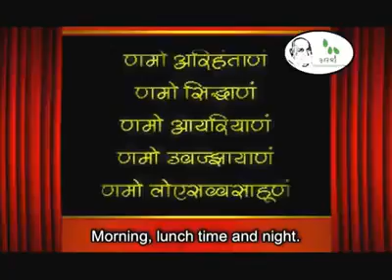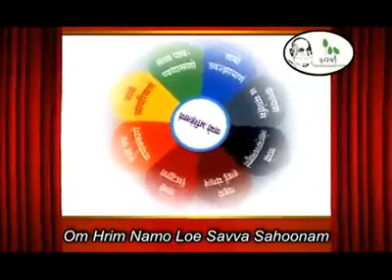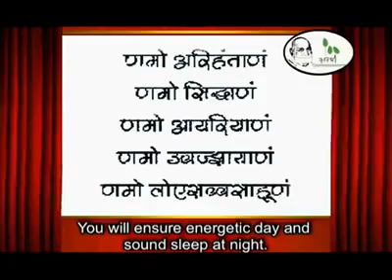5 Namaskar Mahamantra, 3 Bar